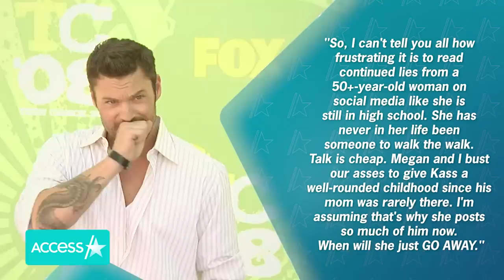Brian Austin Green PRAISES Megan Fox Amid Vanessa Marcil Drama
Brian Austin Green is praising Megan Fox's co-parenting as he exchanges barbs with ex Vanessa Marcil. Following Vanessa's recent allegations in an Instagram Stories Q&A that she raised her and Brian's son Kassius, 20, "alone," the actor issued a heated response on his own Insta in which he claimed that he and former wife Megan "bust our asses" for Kassius because Vanessa "was rarely there." As of Saturday, Vanessa had yet to weigh in further.